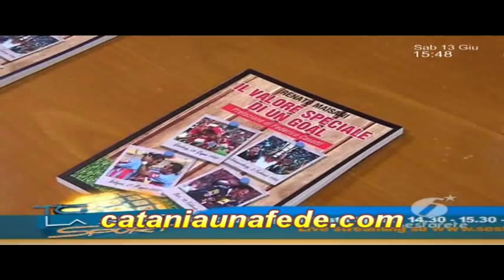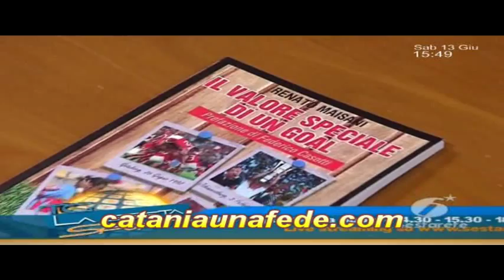Il valore speciale di un gol di R. Maisani